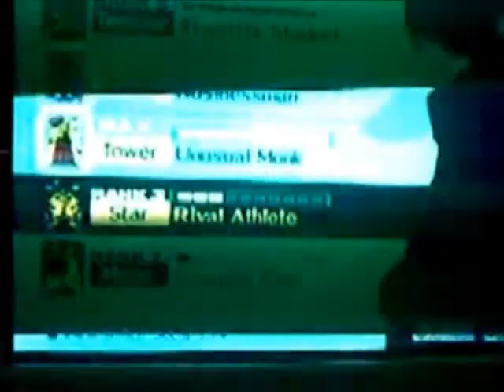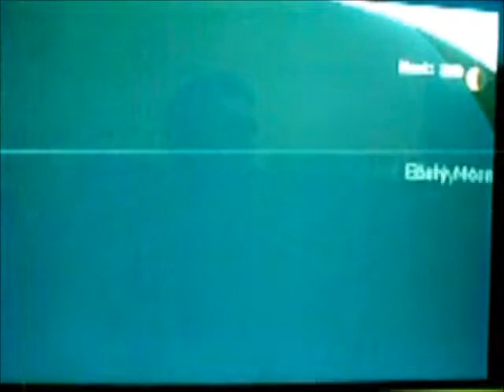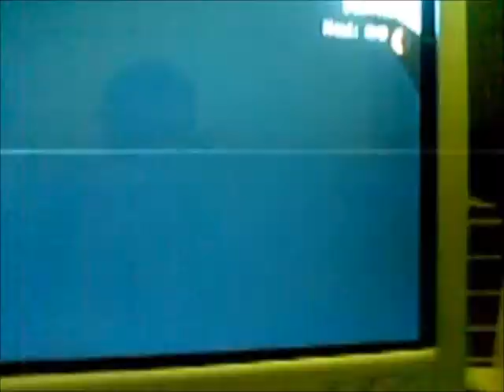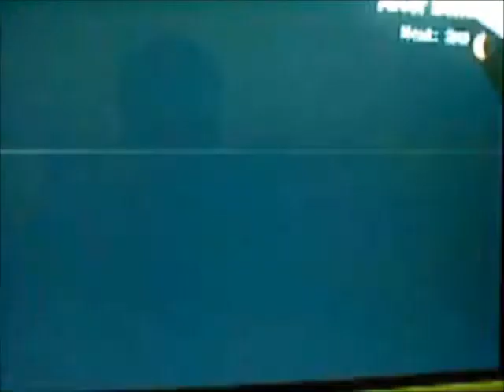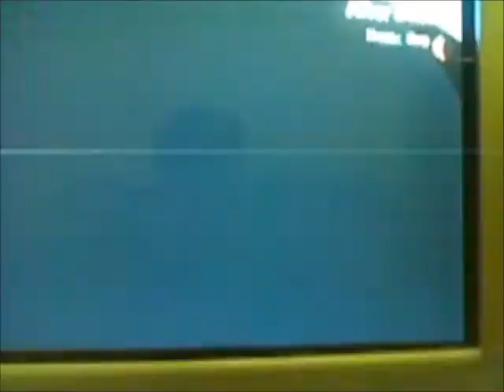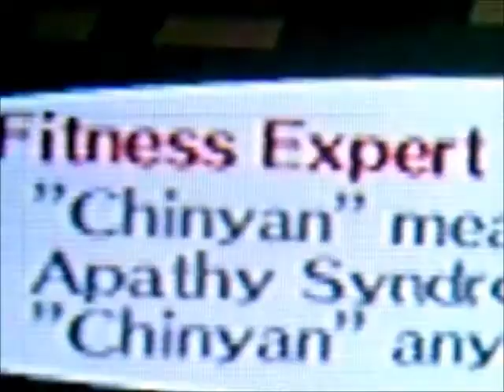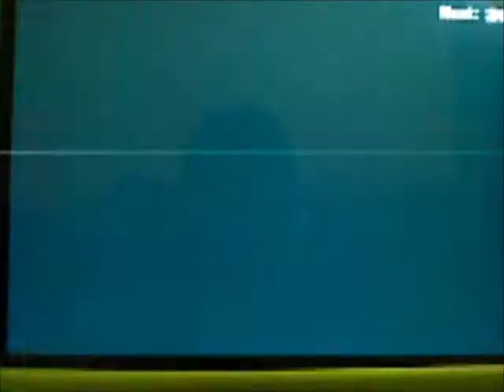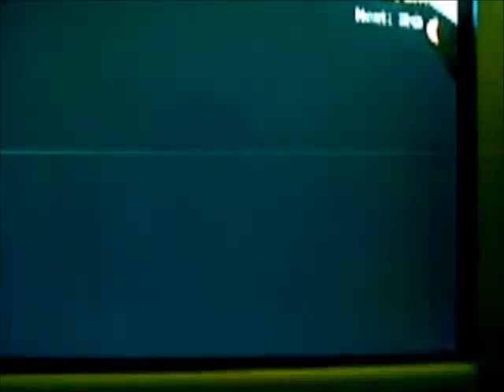Persona 3 FES project Orpheus Telos awakening part 124 Fortune arcana max